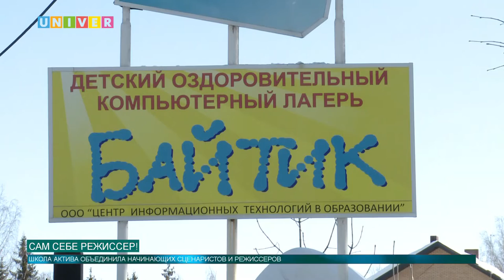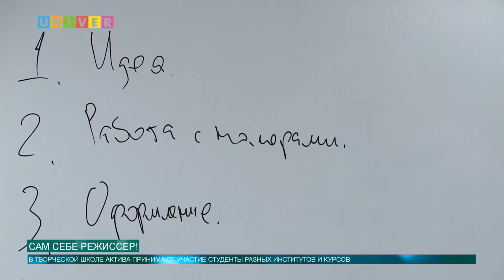Сам себе режиссер!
В Казанском федеральном полным ходом идет подготовка к ежегодному фестивалю «Студенческая весна - 2017». Не только вокальные и танцевальные коллективы готовятся к выходу на большую сцену, но вместе с ними режиссеры и сценаристы продумывают номера и помогают в организации. О том, как проходит подготовка режиссеров и сценаристов, расскажет Анна Глазунова.